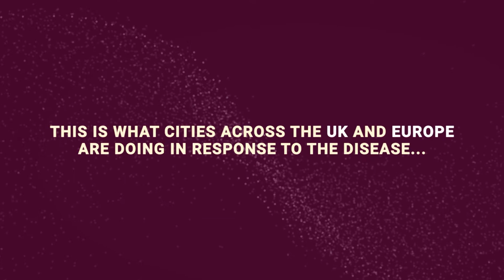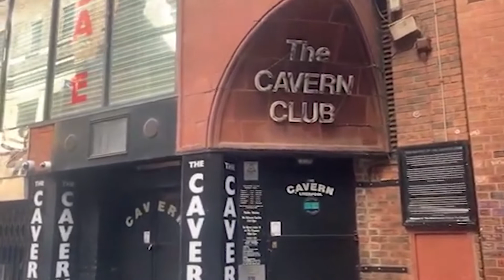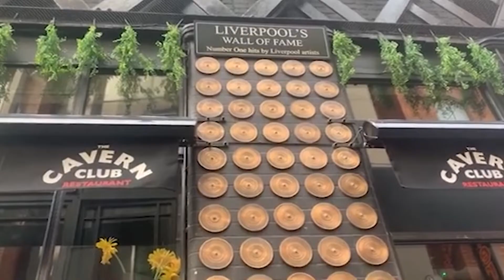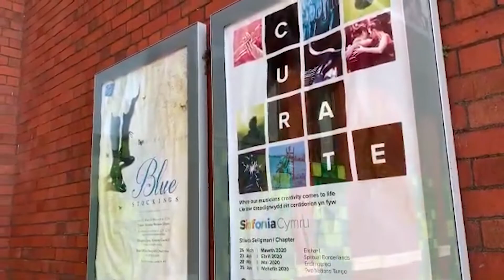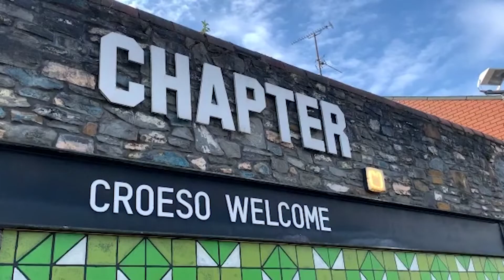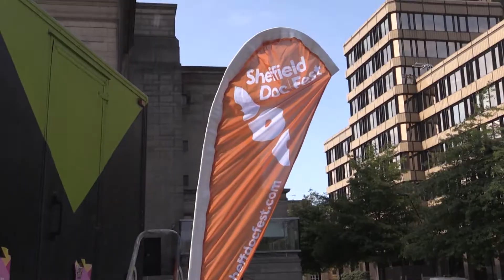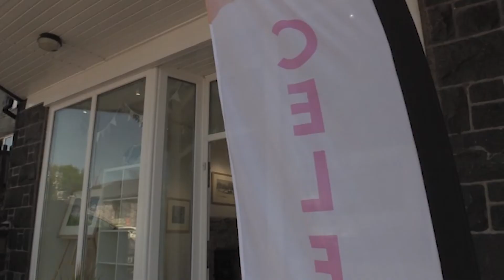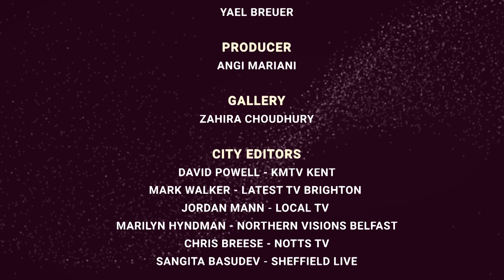Covering Covid-19 Episode 12 (Cities from across the Local TV Network)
Reports from cities across the UK Local TV network and from Europe covering responses to Covid-19